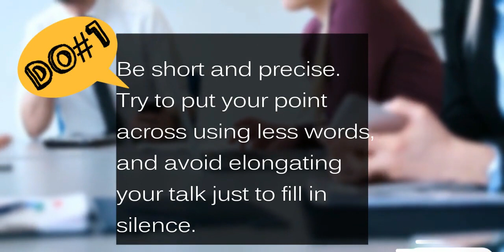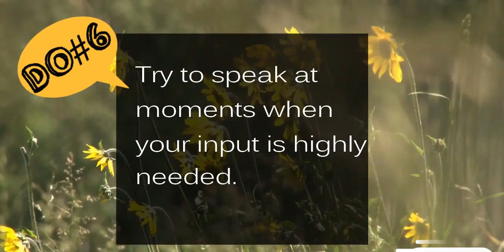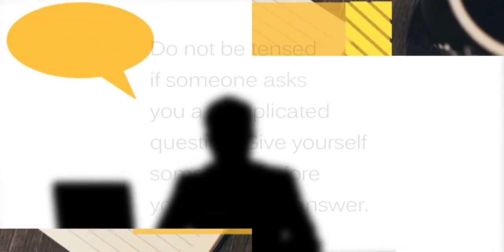How to Acquire Minimalism & Professionalism in Speech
Team IR presents "How to Acquire Minimalism & Professionalism in Speech."

Follow these principles to communicate effectively and valuably!

Credits:

Video Maker: Areeba Khan

Video Editor: The Editorial Team

Content Writer: Areeba Khan

Background Soundtrack: Child for a day- Benammi